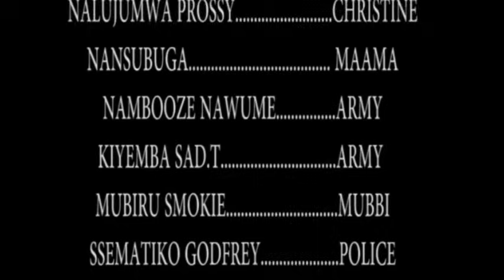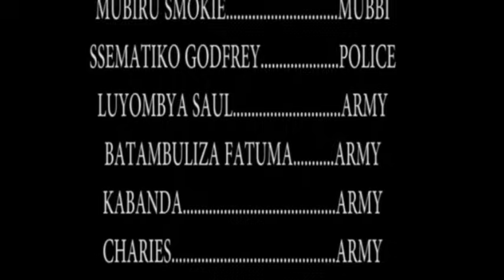GHOST REVENGE FULL MOVIE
BUBU(Buy Uganda Build Uganda)

Dear viewers thank you for watching, Hope BusegaFilmProduction movies like GhostRevenge are so interesting, educational and inspirational to you so, please put your thought below in the comment section, let us know what you have learnt from it. because BusegaFilmProduction we always work hard to give you the best ..

You can even contact, like and follow us on all our media platforms and bellow are the links. and please share to your friends and family to enjoy too...